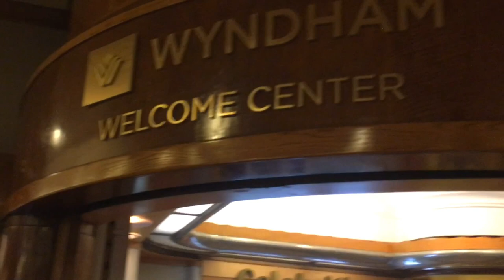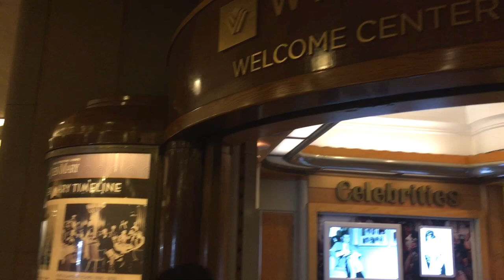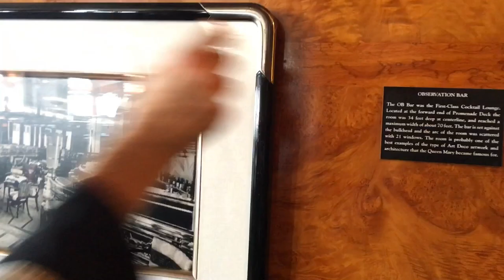Do you know the Queen Mary is a war hero? learn the FASCINATING history on the FULL HISTORY TOUR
Did YOU know the Queen Mary could out run a TORPEDO?
Did you know the Queen Mary Shortened World war 2 by TWO YEARS? How about that there's over 50 types of wood on board?
come with aboard the pride of the north Atlantic and the star of Long Beach.
This is the Full Queen Mary history tour I took as part of my Clamsploration. We'll learn the history behind the Queen Mary. from her simple begging to how the great depression almost stopped her in her tracks.
     how a WORLD WAR-2 made her a war hero and how that hero was the jewel of the ocean until her retirment came calling. once thats done we'll get a tour and learn all about what made her so magnificent and the dream of the rich and the common folk alike. all the while we'll be learning some truly amazing facts about my favorite location in all of Socal.
 I only cut out the parts where we were just walking between locations. I hope you enjoy it as mush as I did. i thought it was facinating! If you enjoyed this tour aboard the queen, be sure to watch my full vlog where I also take a haunted tour and even got to witness the sight of either a brutal murder or a very unfortunate accident. Did I see or witness anything? you'll have to watch to find out for yourself.
it's both horrific and history filled.
I enjoy filming these Clamsploration for you and I release a new one every Saturday at 10AM.

If you wanna be friends you can find me on these platforms,

Be sure to tell me what you liked and where you would like to see me go in the future.